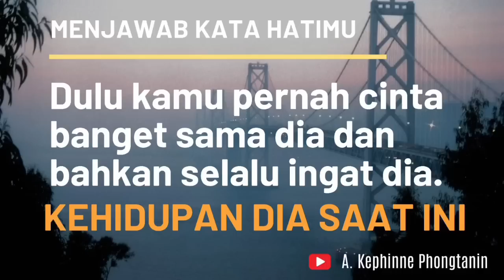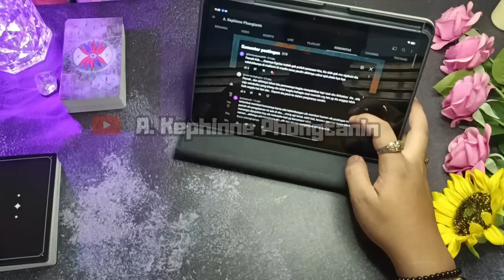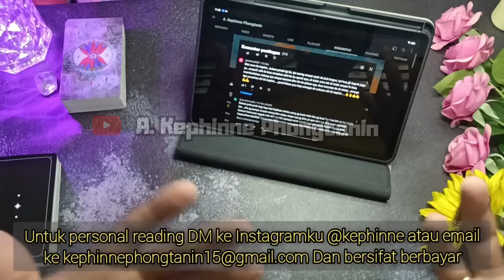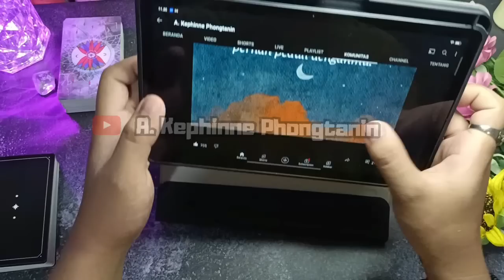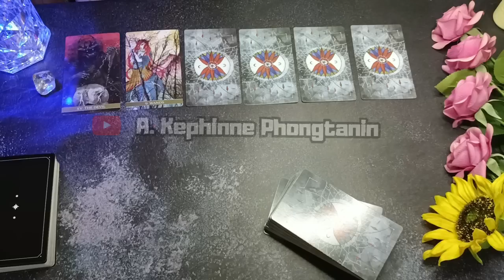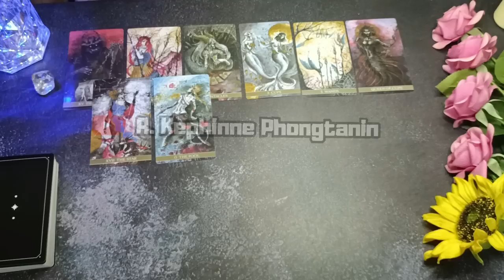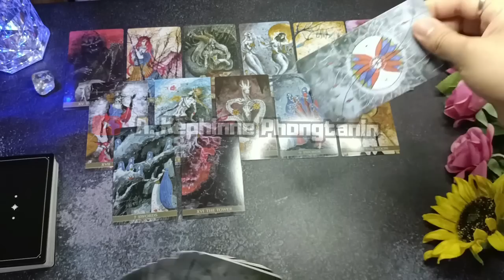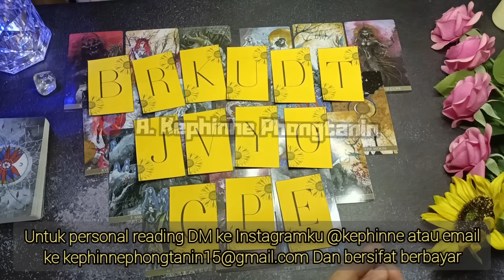🚨 PENTING!! Ini kehidupan dia saat ini, karma kah?